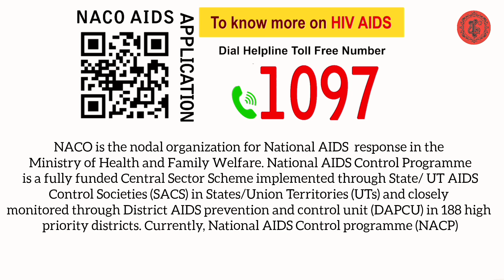HIV/AIDS App Awareness | NACO AIDS App | Feat. Manis Patra | Divesh Patnaik